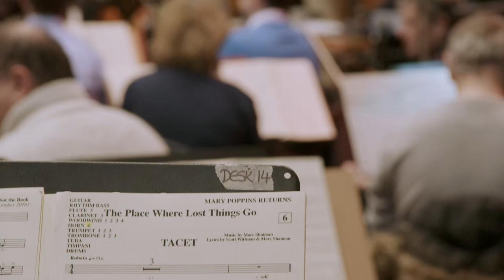The Practically Perfect Making of Mary Poppins Returns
Mary Poppins Returns is a 2018 American musical fantasy film directed by Rob Marshall, with a screenplay written by David Magee and a story by Magee, Marshall, and John DeLuca. Loosely based on the book series Mary Poppins by P. L. Travers, the film is a live-action/traditionally animated sequel to the 1964 live-action/traditionally animated film Mary Poppins, and stars Emily Blunt as Mary Poppins, with supporting roles from Lin-Manuel Miranda, Ben Whishaw, Emily Mortimer, Julie Walters, Dick Van Dyke, Angela Lansbury, Colin Firth, Meryl Streep, and David Warner in his final film appearance. Set in London during the Great Depression, the film sees Mary Poppins, the former nanny of Jane and Michael Banks, return to them in the wake of the death of Michael's wife.

Walt Disney Pictures announced the film in September 2015. Marshall was hired later that month, and Blunt and Miranda were cast in February 2016. Principal photography lasted from February to July 2017, and took place at Shepperton Studios in England. Mary Poppins Returns had its world premiere at the Dolby Theatre in Hollywood on November 29, 2018, and was theatrically released in the United States on December 19, 2018, making it the longest interval between film sequels in cinematic history, at 54 years.

The film grossed $349 million worldwide and received positive reviews from critics, who praised the performances of the cast (particularly that of Blunt and Miranda), direction, visuals, musical score, musical numbers, costume design, production values, visual effects (especially the animated segments), and sense of nostalgia, although some critics found it too derivative of its predecessor. It was chosen by both the National Board of Review and American Film Institute as one of the top ten films of 2018 and received numerous award nominations, including four at the 76th Golden Globe Awards (including for Best Motion Picture – Musical or Comedy), nine at the 24th Critics' Choice Awards, three at the 72nd British Academy Film Awards, and a SAG Award nomination for Blunt at the 25th Screen Actors Guild Awards. It also received four Oscar nominations for Best Original Score, Best Original Song ("The Place Where Lost Things Go"), Best Production Design, and Best Costume Design at the 91st Academy Awards.